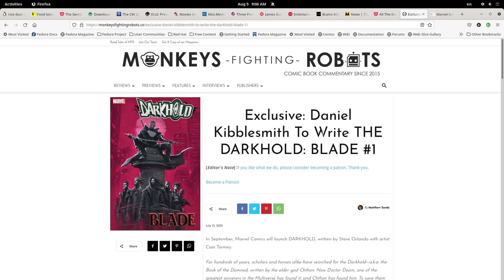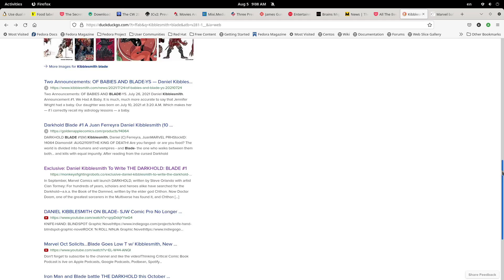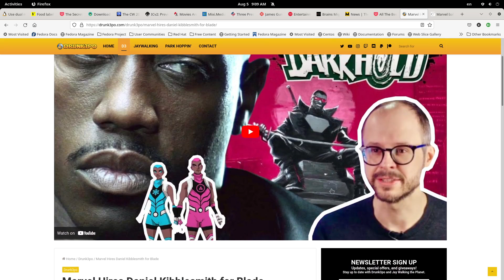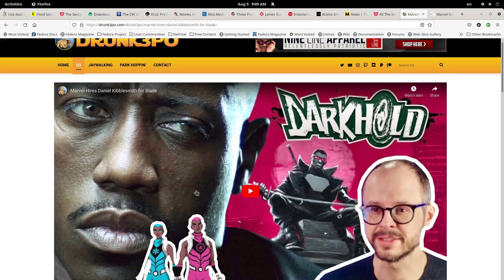BLADE IS DOOMED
Marvel Hires daniel KIBBLEsmith For Blade LOL!!